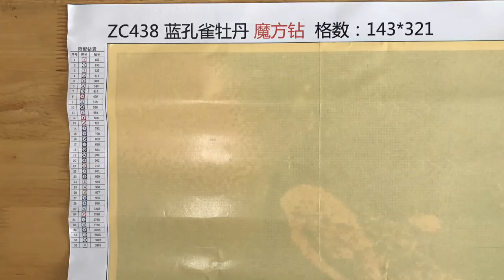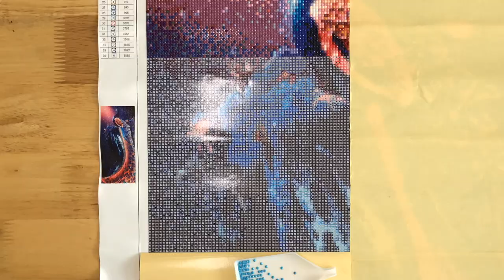Diamond Painting - Peacock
Full round drill 36 colors
Size : 40 cm x 90 cm

I buy this kits from online Facebook shop in Thailand. This shop are order from China.